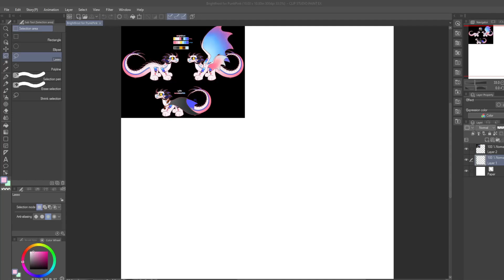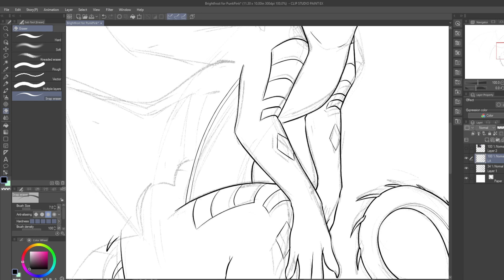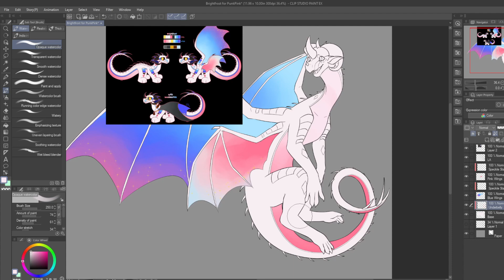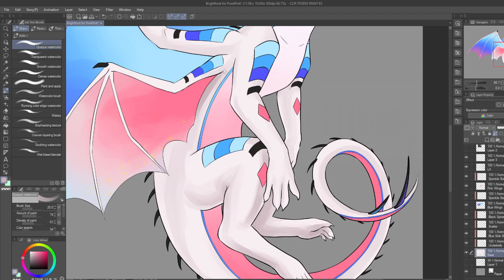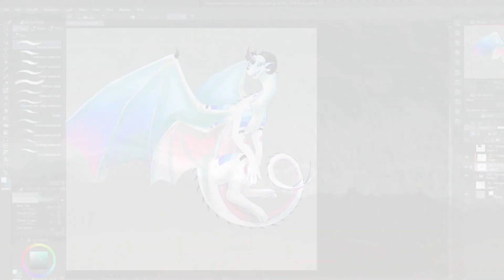Brightfrost for Punkpink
More dragons, and another belated revenge!
Recording Time: 2hr 5min